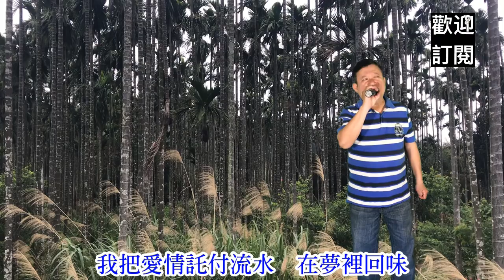愛情如水向東流 新店黃先生20200403